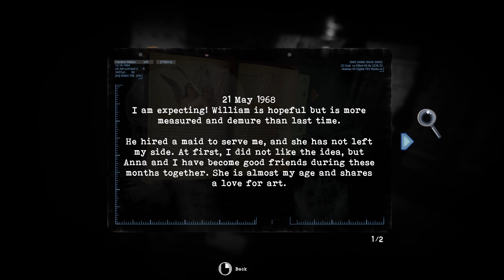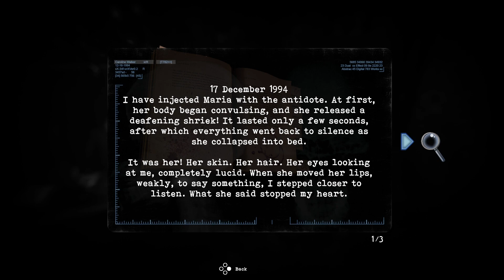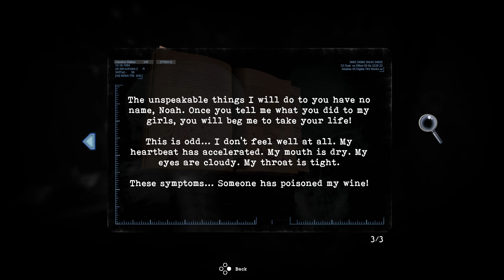JAWAD? | Tormented Souls | Part 15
how the hell am i supposed to know how to use a floppy disk :(